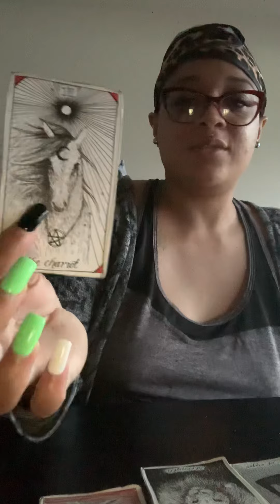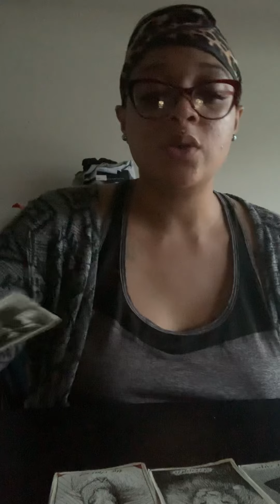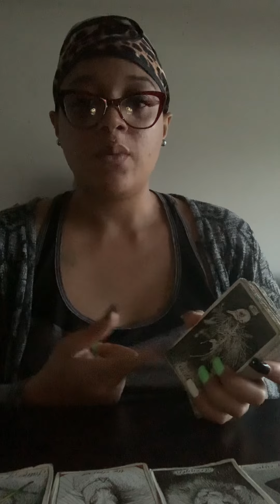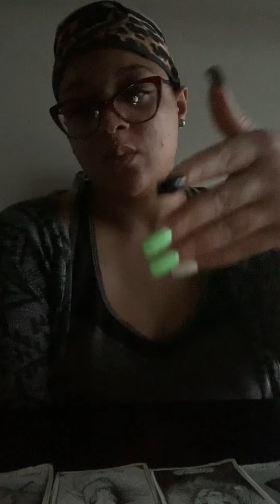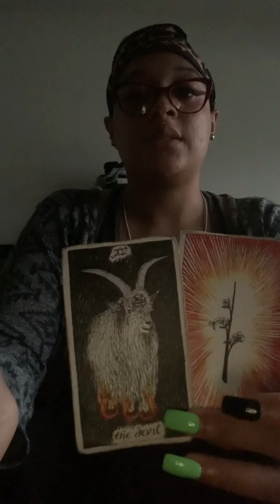Pay attention to the red flags Divine Feminine